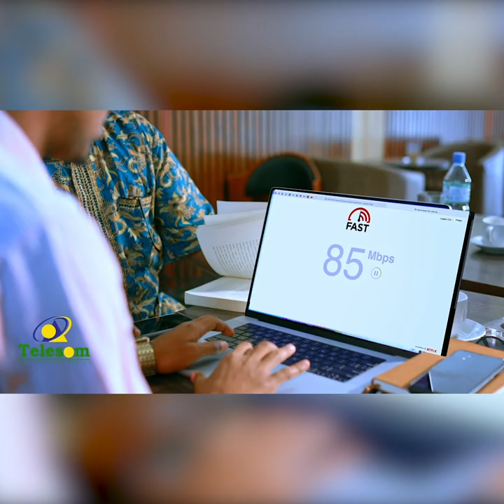"Beesha caalamku maxay Somaliland wax ka qabata lamaba aqoonsanee, xuska 18-may waa in Garoowe..."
"Beesha caalamku maxay Somaliland wax ka qabata lamaba aqoonsanee, xuska 18-may waa in Garoowe lagu xuso."
Mudane Shiine Falliidh, Golihii hore ee Degmada Burco.